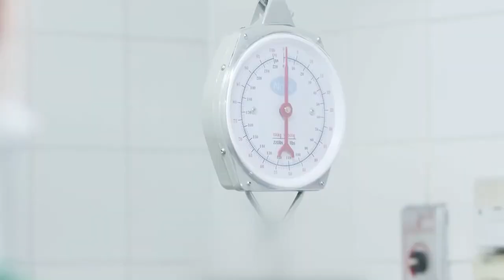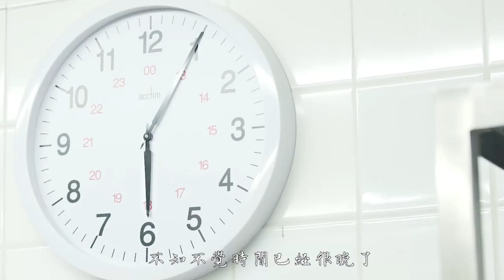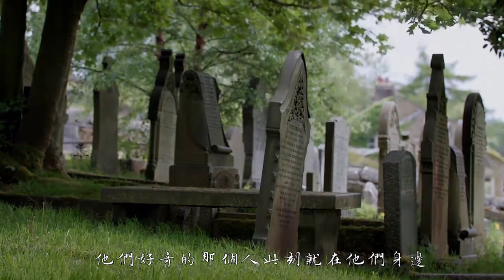單身三十年的女人，愛上一具男屍，驚悚短片《驗屍官》【悟空】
懸疑反轉驚悚微電影《殮屍官》